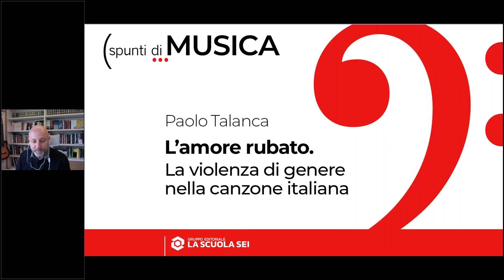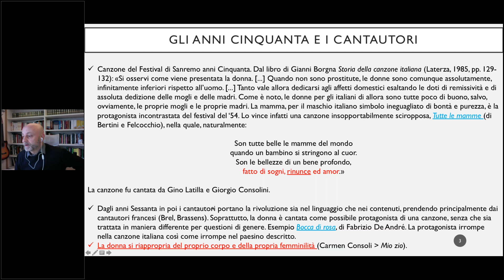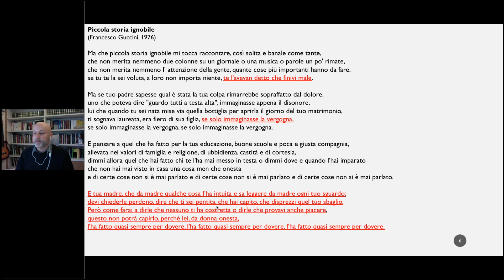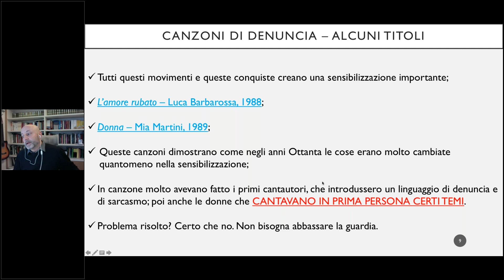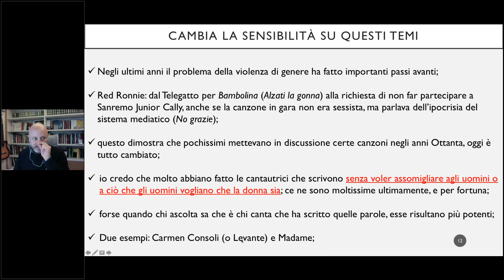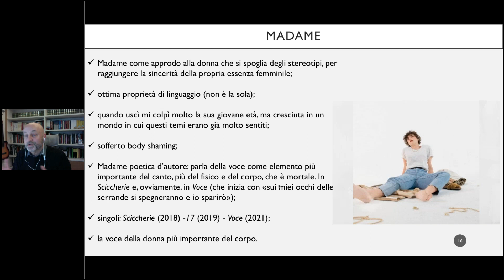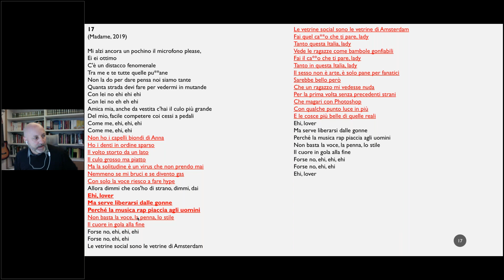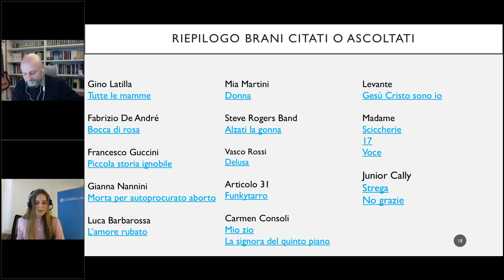L’amore rubato. La violenza di genere nella canzone italiana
In vista della giornata internazionale per l'eliminazione della violenza contro le donne del 25 novembre, il webinar intende osservare da vicino come la canzone italiana abbia affrontato il tema della violenza di genere, testimoniando le principali tappe della sensibilizzazione sull’argomento dagli anni Cinquanta del Novecento ai giorni nostri.

Com’è cambiata la sensibilizzazione a riguardo? Che contributo ha portato una sempre maggiore presenza di cantautrici nel panorama della canzone italiana degli ultimi cinquant’anni? Come si sono posti rispetto a questi argomenti i principali media italiani di diffusione musicale?

Questi sono solo alcuni punti di partenza, per un viaggio storico che fornirà degli spunti pratici per lavorare in classe durante le ore di educazione civica.